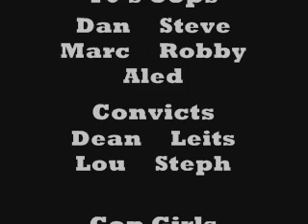Claire's 21st! Sabotage!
Slideshow of pix of the gang in fancy dress for Claire's 21st in Swansea.